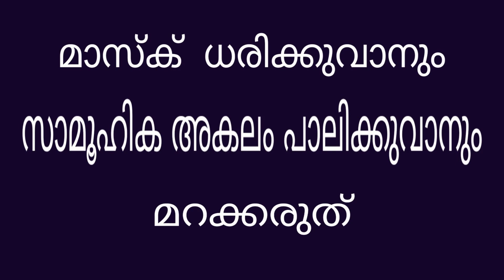കുടിയന്റ കാത്തിരിപ്പ് A short film